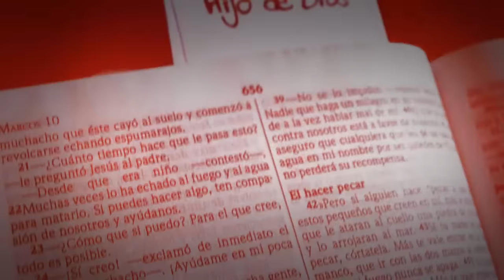Emmanuel y Linda - Eres Rey De Los Cielos [Video con Letra]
"Eres Rey de los Cielos", canción compuesta por Emmanuel pero que fuera grabado primero por Marco Barrientos, es una canción que encaja perfectamente con la visión del álbum "Volver Edición Extendida" y por eso decidieron incluirla.

"Lo sobresaliente de esa canción es Jesús y solamente Jesús. El enfoque no está en nuestras necesidades, problemas o emociones, sino en declarar la majestad de Jesucristo. Yo creo que los que amamos a Jesús debemos cantar más de eso, de Jesús y de quién es él", comenta Emmanuel.